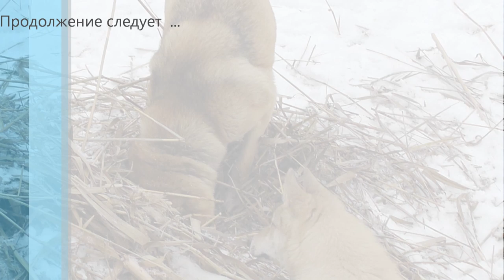Охота с лайками. Охота на пушных. Продолжаем натаску.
Охота. Охота на пушных. Охота с лайками. Прогулялся со своими собачками на озеро,нужно их тренировать пока есть возможность. Учим Шороха.